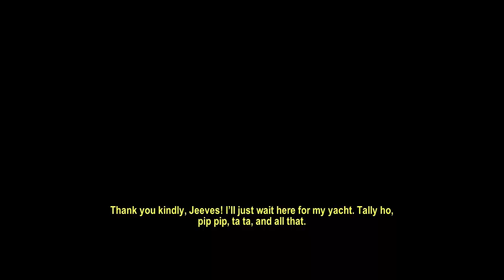Roundabout direct feed/B-Roll, GDC edition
Direct feed of Roundabout footage from the first playable events at GDC 2014. Press? Find our more (including direct download of 30fps and 60fps footage) at our presskit

You can also find out more at roundaboutgame.com, and we're also up on Steam Greenlight!